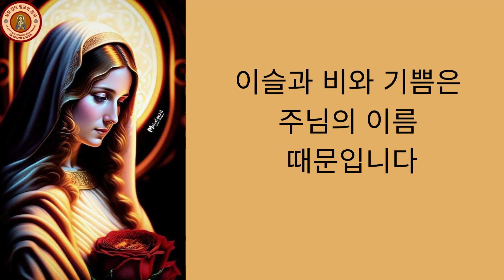행복하소서 - A Coptic hymn in Korean by st. Mary Coptic Orthodox Church of South Korea.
성모 마리아를 위한 콥트 찬송가인데 8월 22일 성모 축일에 앞서 15일간의 금식의 영적 밤 동안 부르는 노래입니다.

A Coptic hymn for Virgin Mary sang during the spiritual nights of the fifteen days of fasting that precedes her feast on the 22nd of August.

((Hymn translation and vocals are done by Saint Mary Coptic Orthodox Church of South Korea. (All Copyrights reserved).))